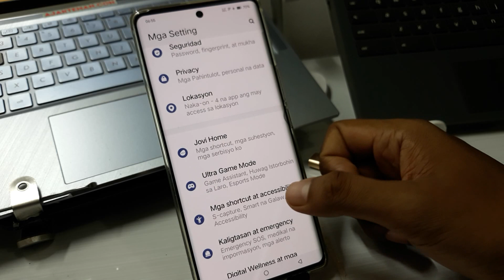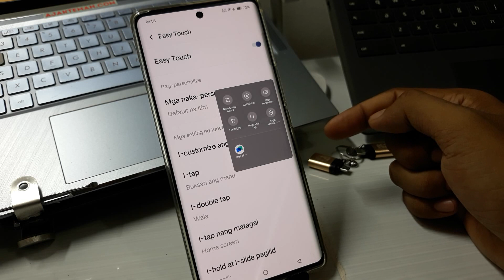Paano mag screenshot ng screen ng cellphone ng VIVO